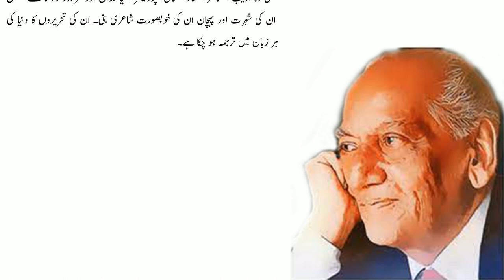Life history of Faiz Ahmad Faiz | Faiz Ahmad Faiz Documentary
Video Description

In this educational video, learn all about the remarkable life story and the extraordinary contributions of Faiz Ahmad Faiz, a great poet who left an indelible mark on the world of literature. Explore his compelling life history and gain insights into his poetic brilliance, touching on key moments and inspirations that shaped his works.

life history of faiz ahmad faiz
faiz ahmad faiz documentory
faiz ahmad faiz
faiz ahmad
faiz ahmad faiz ghazal